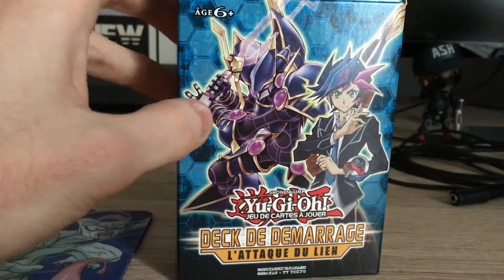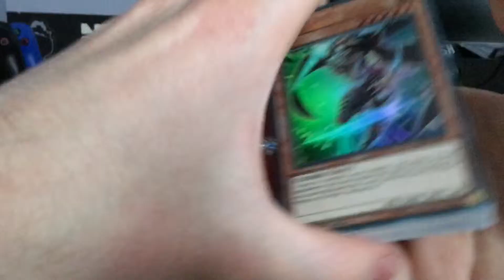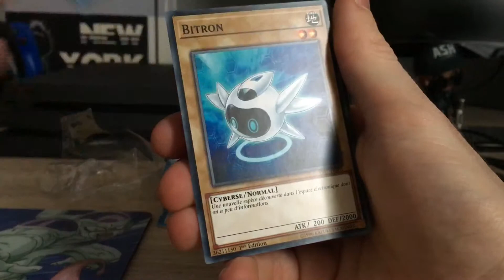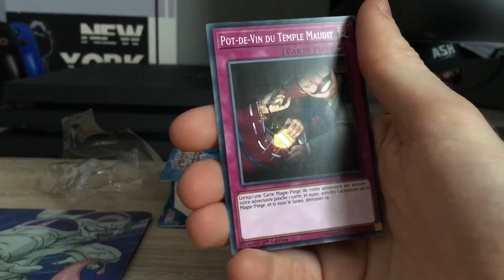Yu-Gi-Oh! Ouverture Deck L'attaque du Lien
Salut les gens, aujourd'hui on se retrouve pour une ouverture d'un Deck de démarrage Yu-Gi-Oh!  : L'attaque du Lien !

▶ PSN : Zenhkey & DragonGamer666